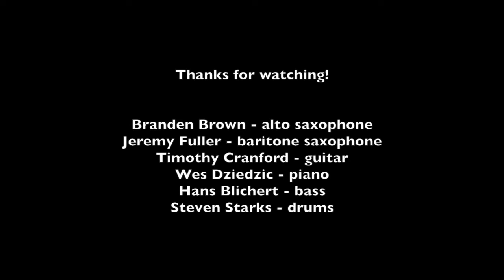UNT Senior Recital - Up and Out (Branden Brown)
From Branden Brown/Jeremy Fuller's UNT senior recital, 11/8/18

Original composition by Branden Brown

Personnel:
Branden Brown - alto saxophone
Jeremy Fuller - baritone saxophone
Timothy Cranford - guitar
Wes Dziedzic - piano
Hans Blichert - bass
Steven Starks - drums